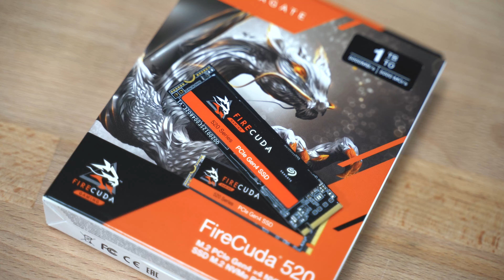Seagate FireCuda 520 Available Today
Upgrade your gaming experience to a Seagate FireCuda 520 m.2 storage drive for incredibly fast speeds. FireCuda 520 is designed and built with professional-level gamers in mind. With support for PCIe 4.0 x4, Seagate's FireCuda 520 is nearly 45% faster than previous generations. Get in the game quicker and get the competitive edge with FireCuda.